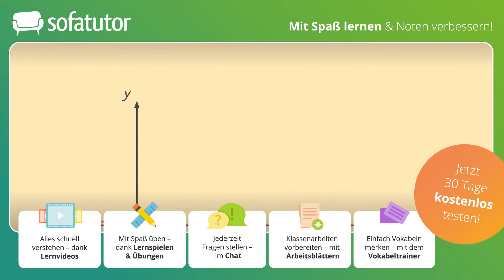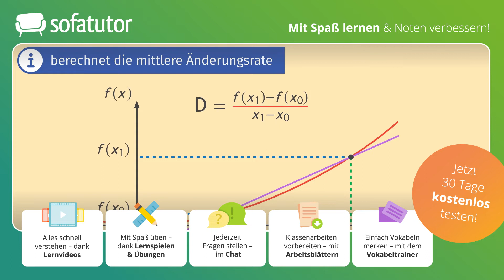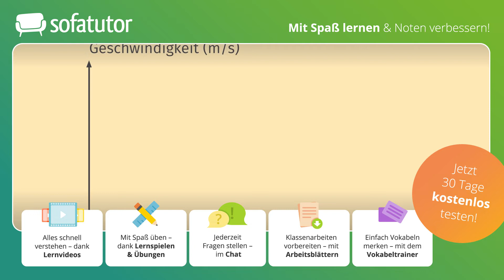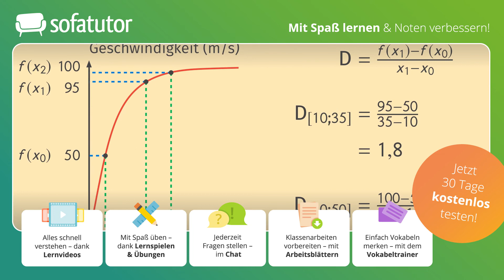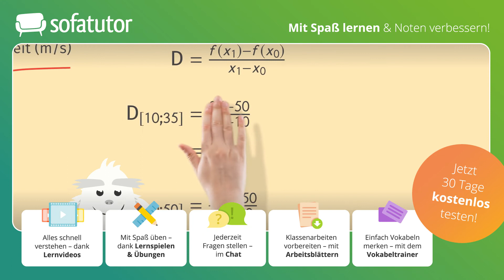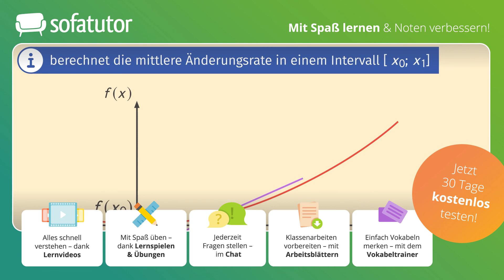Differenzenquotient bestimmen – Erklärung & Beispiel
Nach dem Schauen dieses Videos wirst du in der Lage sein, den Differenzenquotienten für ein Intervall zu berechnen.
Zunächst lernst du, dass der Differenzenquotient für ein Intervall die Steigung der Sekante zwischen diesen beiden Punkten, also die mittlere Änderungsrate innerhalb des Intervalls angibt. Anschließend übst du die Bestimmung des Differenzenquotienten. Abschließend lernst du, wie sich die Wahl des Intervalls auf den Differenzenquotienten auswirkt.

Du möchtest mehr zu diesem Thema lernen, dann klicke und lerne mit Übungen und Arbeitsblättern auf der umfangreichsten Lernplattform Deutschlands!

IN DIESEM VIDEO ZEIGEN WIR:
▸Differenzenquotient bestimmen
▸Differenzenquotient – Erklärung
▸Differenzenquotient – Beispiel
▸Differenzenquotient – Zusammenfassung

Was ist der Differenzenquotient denn überhaupt? Schauen wir uns dazu diesen Graphen an. Dieser ist keine Gerade, wir können die Steigung also nicht direkt angeben und sie ist auch nicht an jeder Stelle gleich. Um trotzdem eine Annäherung an die Steigung zu bekommen, nehmen wir uns den Differenzenquotienten zur Hilfe. Dieser berechnet die mittlere Änderungsrate. Die mittlere Änderungsrate ist in dem Fall die Steigung einer Sekante. Wollen wir zum Beispiel eine Annäherung der Steigung zwischen diesen beiden Punkten berechnen, so zeichnen wir uns zunächst eine Sekante durch die beiden Punkte.